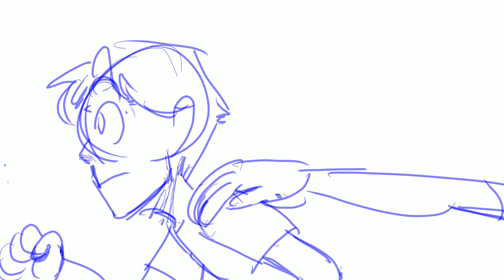Lost! || Lightning Thief animatic [WIP]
i have been sitting on this for like a year hoping to finish it but i probably never will so here you go...probably no one is interested in this anymore but whatever